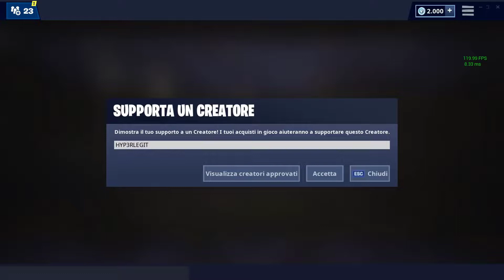FORTNITE SFIDE FAI CENTRO IN CENTRO - USA UNO SPRAY SU UN CAMIONCINO DEL GELATO!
Ecco a voi l'ultima sfida facilissima per sbloccare le ultime due ricompense in questa simpaticissima LTM fortnite x jordan!